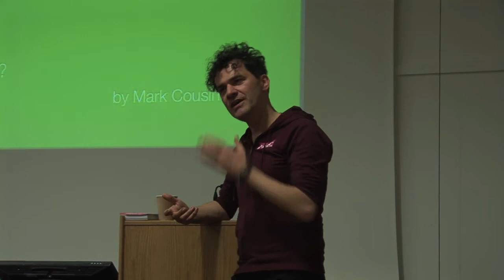Mark Cousins | Masterclass | Part 6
Part 6 - Situationism

"I love the idea of situationism...counter reading or against the grain reading."

Mark Cousins an Irish director and occasional presenter/critic on film. He is a native of Ulster. He interviewed famous filmmakers such as David Lynch, Martin Scorsese and Roman Polanski in the TV series Scene by Scene. His 2011 film The Story of Film: An Odyssey was broadcast as 15 one-hour television episodes on More4 and later featured at the 2011 Toronto International Film Festival.

One of Mark's recent feature documentaries What Is This Film Called Love? (2012) Together with Sergei Eisenstein, his imaginary companion on a walking tour of Mexico City, Mark contemplates historical change, shot composition, and his own identity. After the mammoth effort of The Story of Film: An Odyssey, Cousins felt the need to make a very different kind of film:

What is this film called Love?

"It's an ad lib. It was made on three days off, as a response to the six years of making 'The Story of Film', for fun, to do something emotional and a bit sad. Its main subject is walking and being alone!" (Mark Cousins)

Since What is this film called Love? Mark has completed two more essay films, A Story of Children and Film (2013) & Here be Dragons (2013).